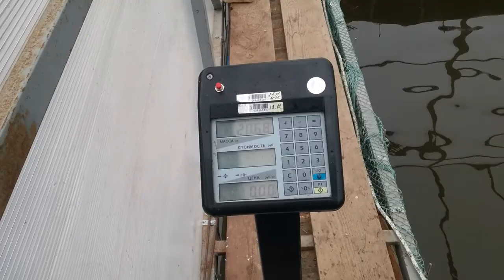Здравствуйте РК Фиш'ка Данилово приветствует Вас. Утреннее зарыбление осетром.